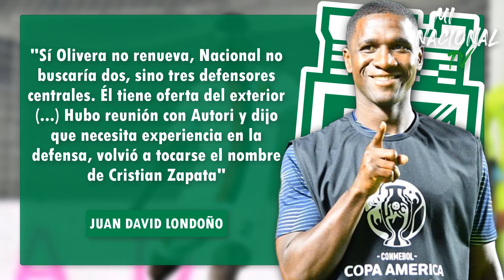🔥ÚLTIMA HORA NACIONAL FELIPE AGUIRRE AL VERDE + CRISTIAN ZAPATA FICHAJES Y SALIDAS ATLÉTICO NACIONAL